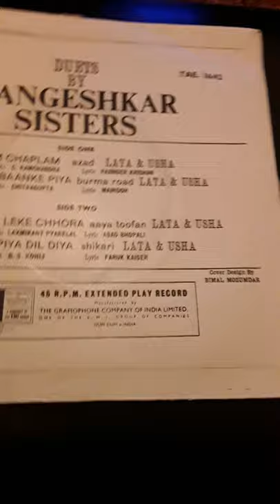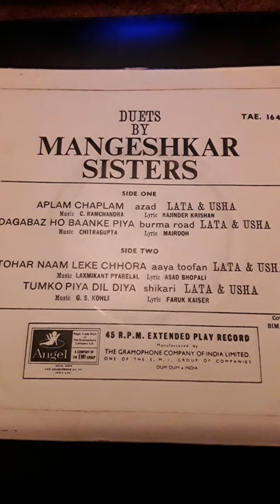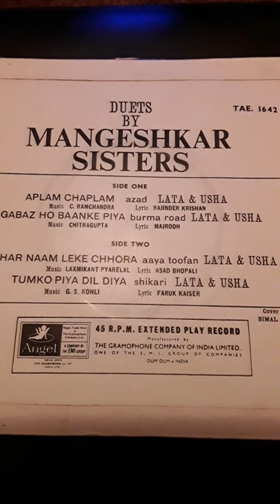DUETS BY MANGESHKAR SISTERS (LATA AND USHA) FOUR FILM SONGS 45 EP RPM RECORD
DUETS BY MANGESHKAR SISTERS (LATA AND USHA) FOUR FILM SONGS 45 EP RPM RECORD. 1. AZAD 1955. APLAM CHAPLAM. MUSIC..C.RAMCHANDRA. LYRIC..RAJENDRA KRISHEN. 2. BURMAH ROAD. 1962. DAGABAAZ HE BANKE PIYA.  MUSIC..CHITRA GUPTA..LYRIC..MAJROOH. 3.  AAYA TOOFAN. 1964. TOHRE NAAM LEKE CHHORA. MUSIC..LAXMIKANT PYARELAL.  LYRIC. ASAD BHOPALI. 4. SHIKARI. 1963.  TUMKO PIYA DIL DIYA. MUSIC..G.S. KOHLI.. LYRIC..FARUK KAISER. AGAIN YOU PROBABLY HAVE HEARD THESE BUT SUCH A NICE RECORD COMPILATION AND NICE SONGS :) Uploaded for listening pleasure only and no disrespect or discourtesy intended to any music or film organisations. I try to find what in my opinion are rare songs.